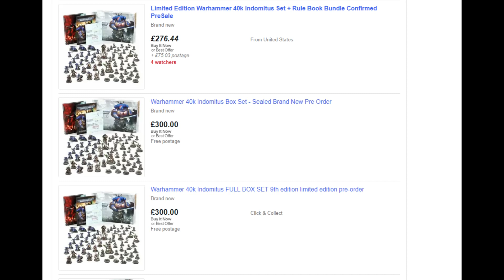Indomitus and Scalpers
Indomitus came and went. and the scalpers followed.